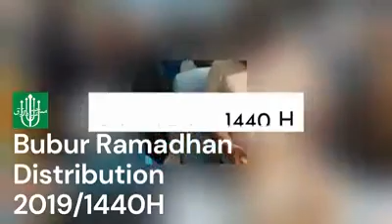MAAR Ramadan Bubur Distribution 2019:1440H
Salaam to all our dearest Jemaah,
‘Bubur masjid’ is synonym with Ramadhan and it is a tradition that our MAAR community looks forward to every year. With the mosque closure and circuit breaker in place, we understand how much all of us miss the atmosphere of Ramadhan and receiving the ‘bubur masjid’.

While we do not get to experience this community event that reflects the essence of giving & sharing, friendship among our community and a symbol of our mosque’s warmth, let us reminisce this significant event that has been part of us yearly, with fond memories.

We take you to walk down the memory lane of Masjid Al Abdul Razak’s ‘bubur masjid’ distribution taken in 2019.

Let us doa for Allah SWT to allow us to experience this event again in the years to come in the name of ukhwah and community togetherness.

Insya-Allah.

In the meantime, please stay safe, stayathome and take care.
Ramadhan Mubarak.